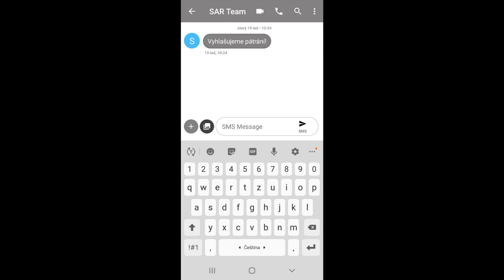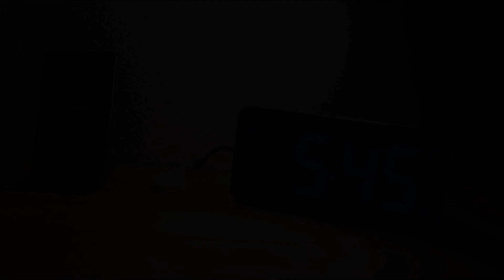Pátrání pohledem člena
Životní příběhy členů Czech SAR Team

Toto video obsahuje reálné fotografie z dané pátrací akce, fotografie archivní, ale také fotografie ilustrační.